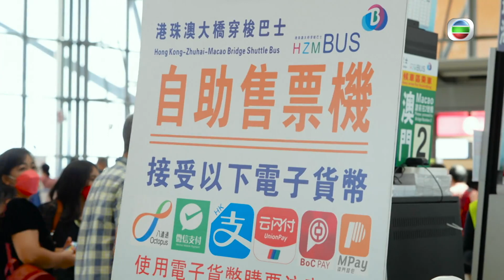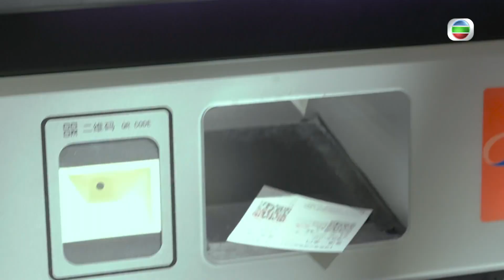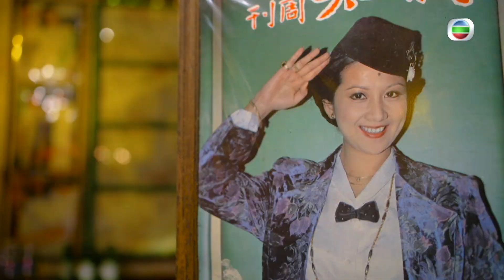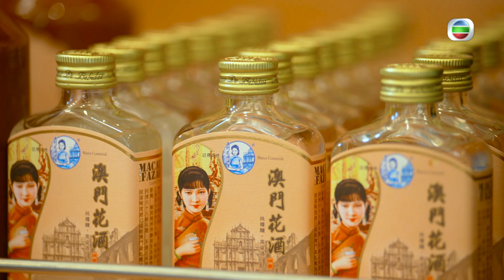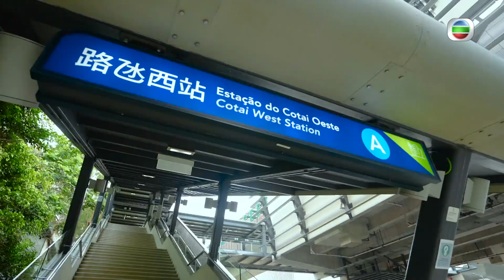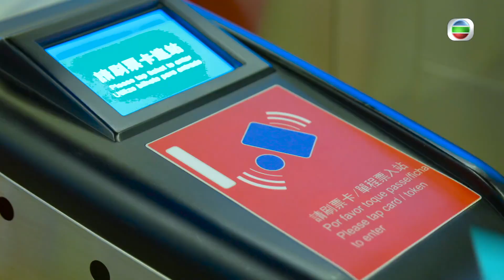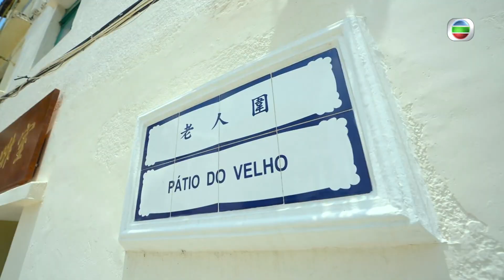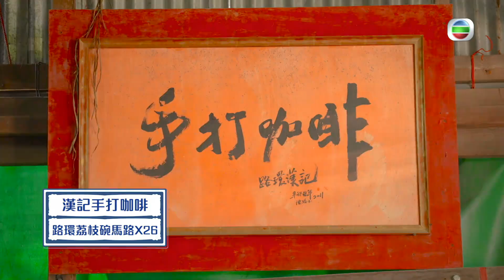2023澳門旅遊 | 正宗葡式美食與本地製造小店！流心酥皮葡撻超綿滑！水果酒spa萬勿錯過！ | 麥美恩 | 許文軒 | 林秀怡 | 曾展望 | 請1日假去旅行-澳門篇#1 | 粵語中字 | TVB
想去旅行但沒有長假期嗎？五天工作週的打工族，其實只需請一日假，便能來一趟三日兩夜的短線遊！《請1日假去旅行》第二輯將以大灣區為主題，不但旅費便宜，交通亦省時便捷！由星級藝人為你悉心計劃行程、安排交通，不論是食玩買瞓都能通通滿足，打造CP值最高的72小時！各位也不妨趕緊入紙請假，跟著主持人們暫且放下緊張的生活，休假出遊！